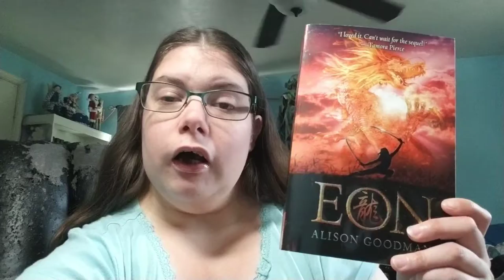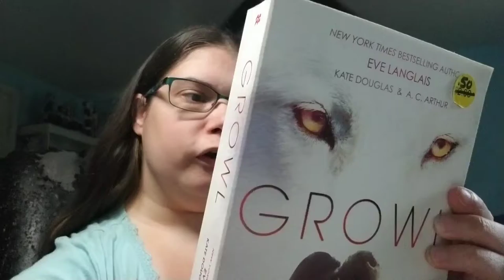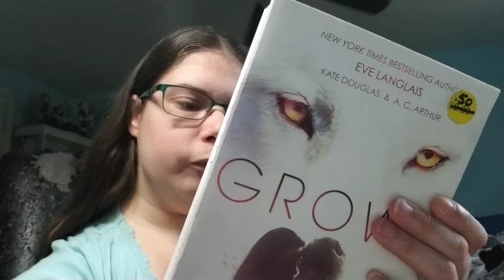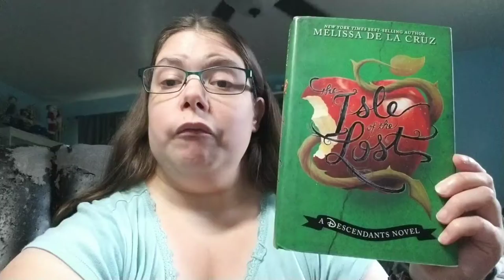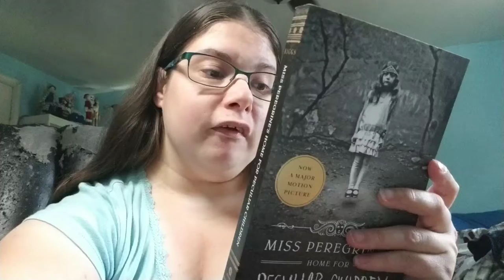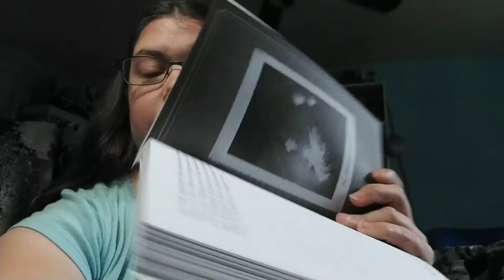Fall into reading athon round 1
Where I talk about all of the books that I plan to read for this readathon and the challenges. Hope that you guys enjoy it..